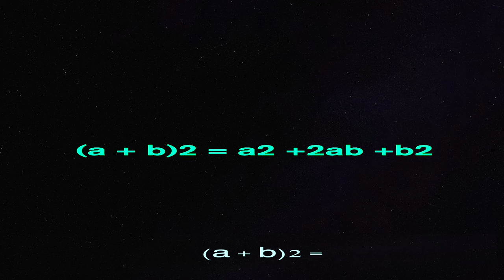Кто правильно ответит на 5 глупых вопросов за 1000 рублей?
Прохожие отвечают на школьные вопросы за деньги и это ВОПРОСЫ ЗА БАБОСЫ🤟🏾
если сотрудничать, черканите сюда👉🏽:
✋🏾для тех кому заходит приколы лохматого - добро пожаловать на влоговый канал (для родненьких) :  @Е ШИРЯЕВ    именно на этом канале будет передача ПРОСТЫМ ЯЗЫКОМ